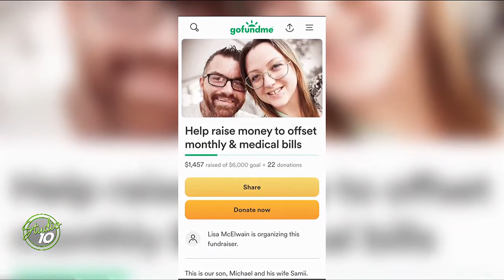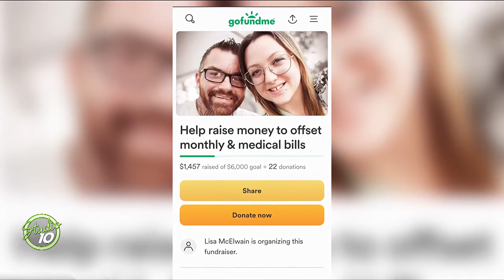Love, Strength and Recovery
Love is at the core of a lasting relationship and strength gets you through tough times. One family needs your help to recover after a significant illness. Hear how you can help them by dining on a delicious meal.